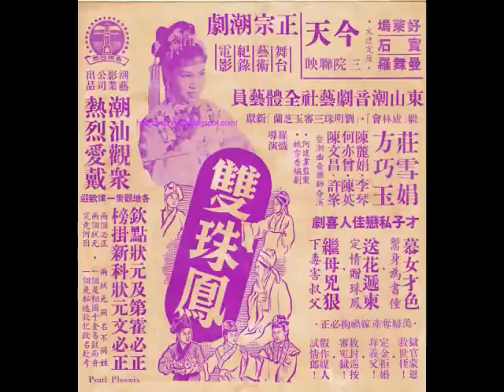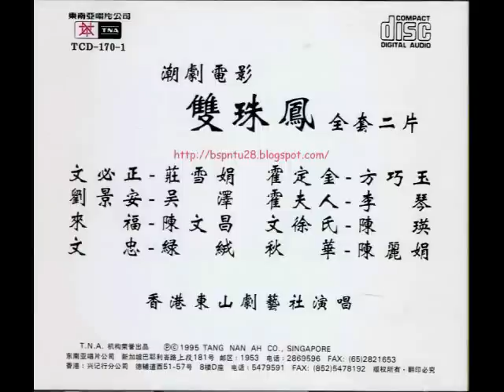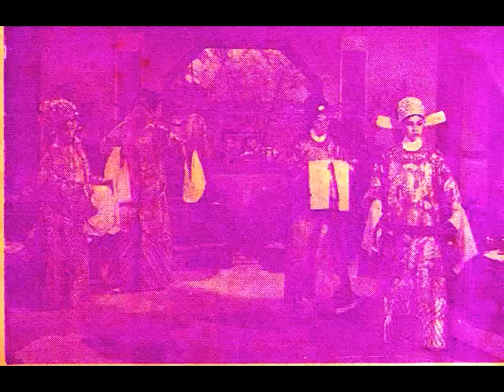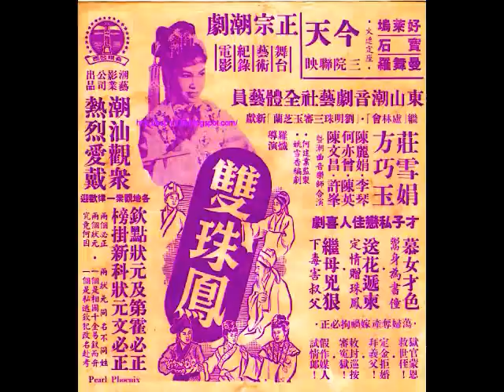一口气听完荘雪娟和方巧玉演唱'双珠凤'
精彩潮剧双珠凤

荘雪娟和方巧玉演唱

好歌好曲，人人爱听。网友要求挂上'双珠凤'全连，我把接近两个小时的制成55分钟的唱段，希望大家会喜欢。

记得小时候新加坡电视台时常播放潮剧，不知看了几次的'双珠凤'，现在很轻易的就会唱几段。韩国也有一部黑白电影的'双珠凤'，还分成上下集。早期的新加坡电视台也播过这部戏。

洪才顺制作